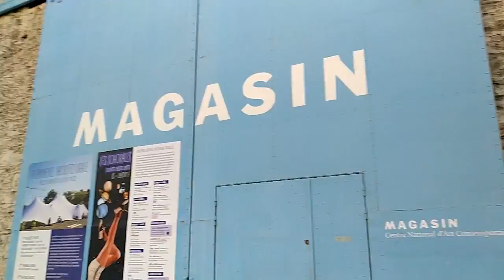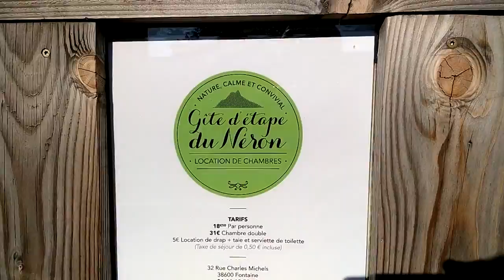BarbuNawak - Grenoble - Le Magasin (CNAC)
Petit retour sur le week end dernier à Grenoble au Magsin (Centre National d'art cContemporain) à l'occasion de l'Atelier des Horizons organisé par la merveilleuse Peggy, avec introduction au monde merveilleux des FabLabs, Makers, Casual Hackers, etc...
Du bon fun en tout cas...